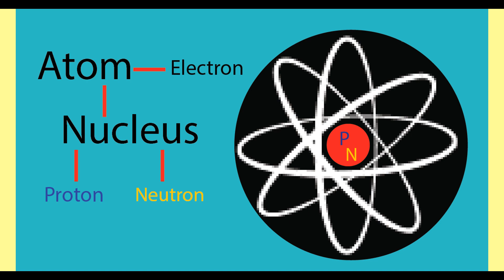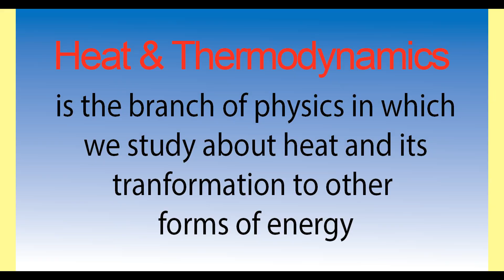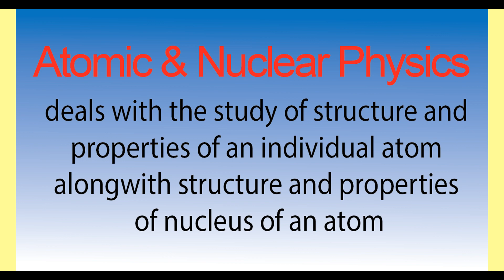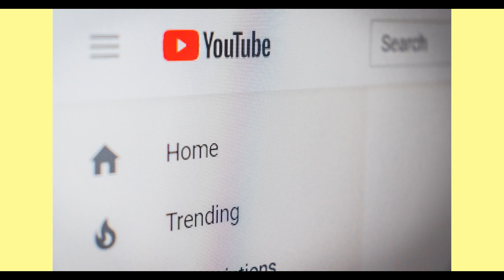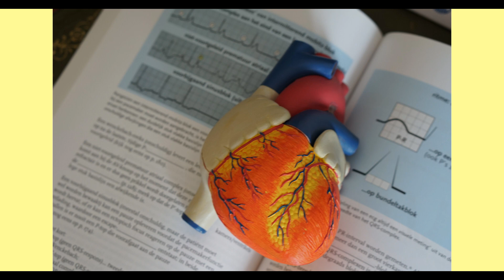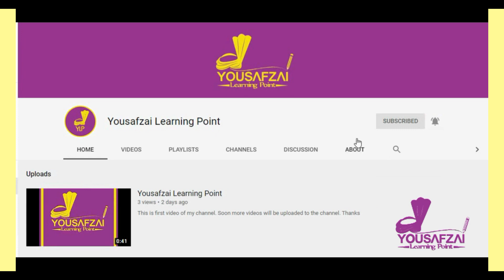Branches and Applications of Physics in our Daily Life By Yousafzai Learning Point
This is 2nd video about Physics on Yousafzai Learning Point. This video describes about branches of Physics and  applications of Physics in our daily life. This video tells us that how Physics plays a role in our daily life and how important it is.